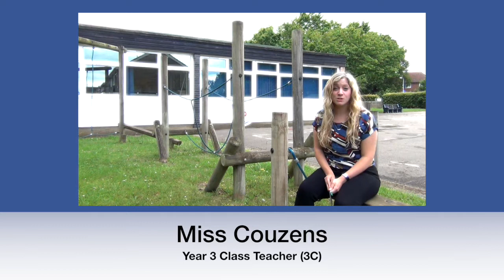Meet The Year Three Teachers